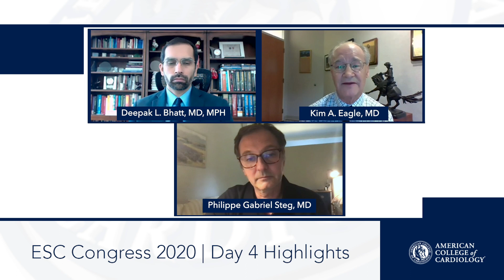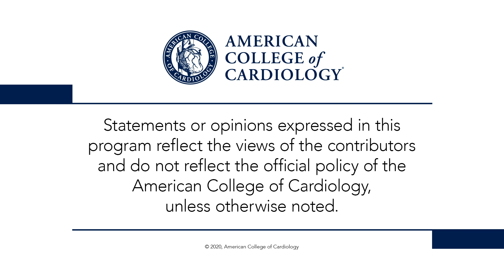Day 4 Highlights | ESC Congress 2020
Dr. Deepak Bhatt, Dr. Kim Eagle, and Dr. Gabriel Steg look back on Day 4 of the late-breaking science and featured clinical research from ESC Congress 2020, including THEMIS-PAD (0:32), BRACE CORONA (3:30), and REALITY (6:44). for full meeting coverage.